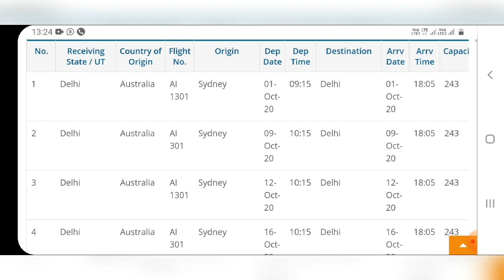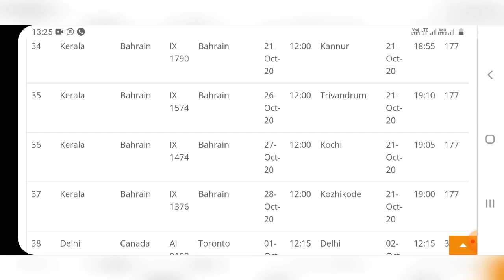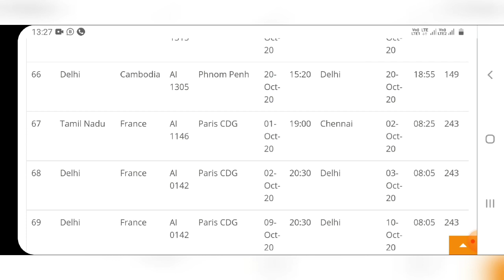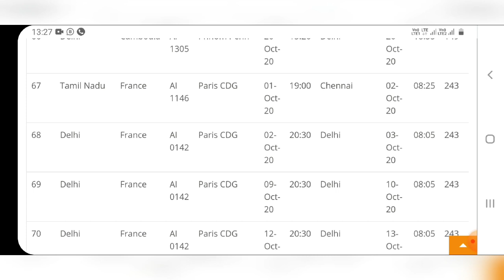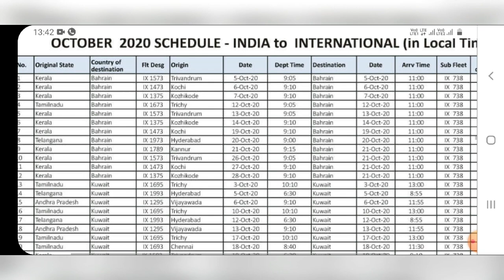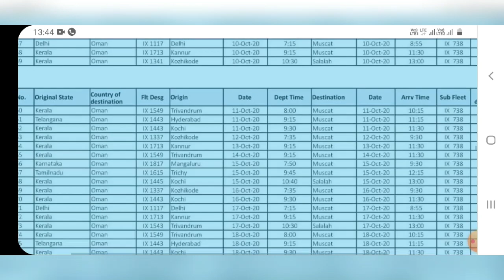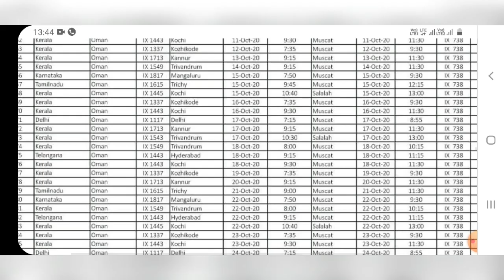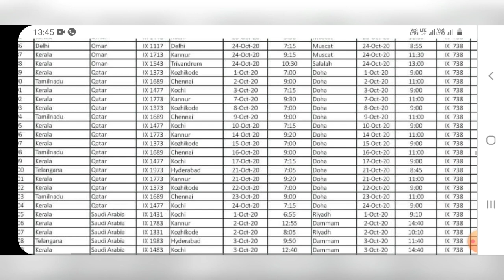flight scheduled for Indians works at abroad | tamil news| Vande bharat 7| tnjob academy| swades|PCR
This video is about flight travel updates for Indians whoever working at saudi, kuwait, United arab emirates, singapore, malaysia and so on via Vande bharat phase 7 & Air bubbles .i have explained everything in tamil language.
flight schedule:
👉👉ஆன்லைனில் mobile மூலமாக பணம் சம்பாதிப்பது எப்படி?...
👉👉ஆங்கிலம் அல்லது ஹிந்தியில் எளிதாக பேசுவது எப்படி?
👉👉வெளிநாடு மற்றும் உள்நாட்டில் உள்ள வேலைவாய்ப்பு தகவல்கள் வேண்டுமா?

All content provided by this channel for Educational and General purpose and making awarness only.